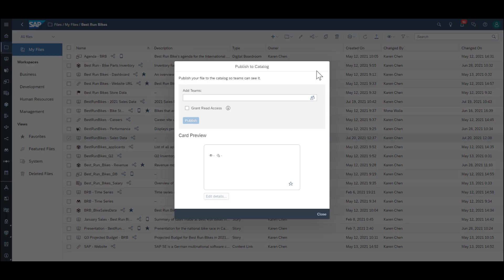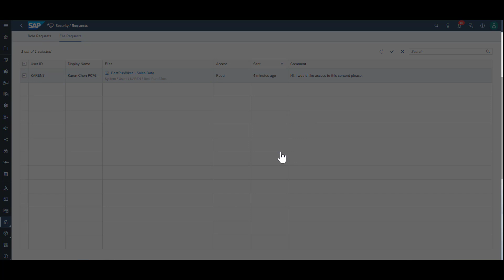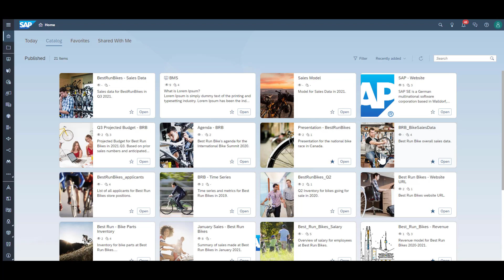SAP Analytics Cloud, Analytics Catalog - Manage Centralized Access to Analytics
The SAP Analytics Cloud Analytics Catalog authorization request functionality allows organizations with a centralized IT governance policy to open content to all users with confidence.

Analytics Catalog provides them with an overview of all contents visible from SAP Analytics Cloud. Users can request access to the contents that are useful and necessary to them with a single click. Analytics Catalog makes their daily work with SAP Analytics Cloud even easier, more comfortable, and more productive.